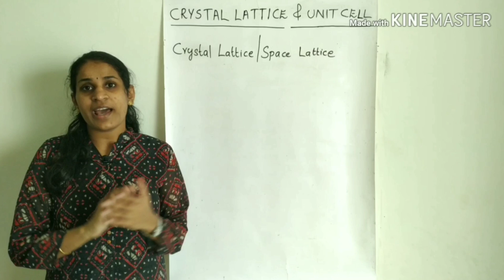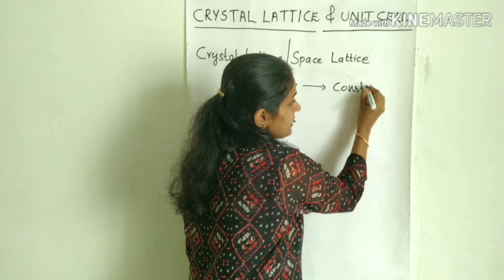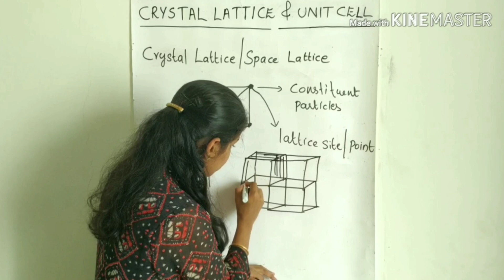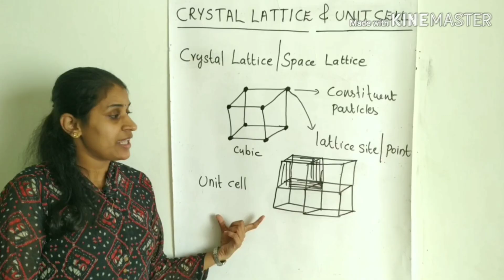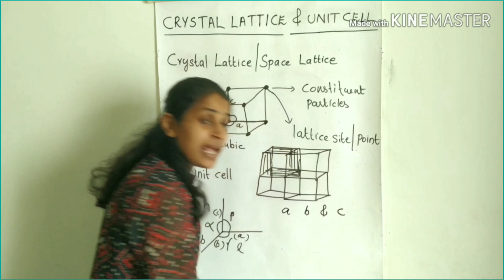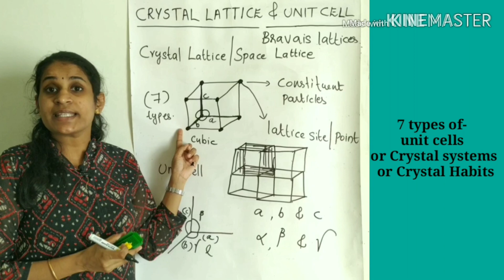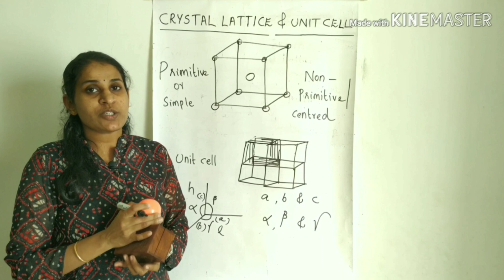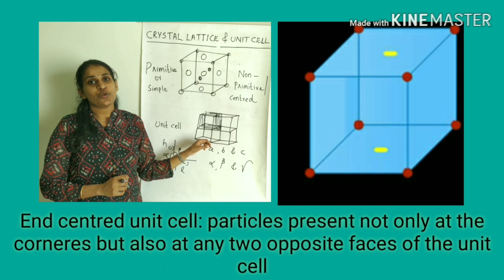CRYSTAL LATTICE, LATTICE POINT, UNIT CELL- SOLID STATE PART 3- 12thChemistry